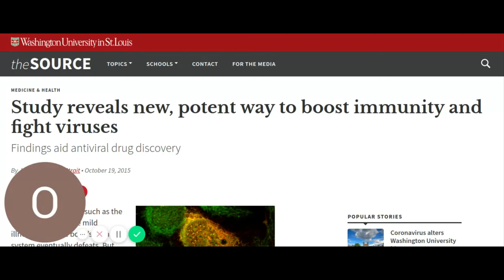Study reveals new, potent way to boost immunity and fight viruses The Source Washington Unive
the best known fighter of virus that is not nedically obtained is salt. salt kills virus on contact. It doesn't boost your immune system but moves virus out of the way so that boosters can do their job. what better way to get medical other than your kitchen cabinet?